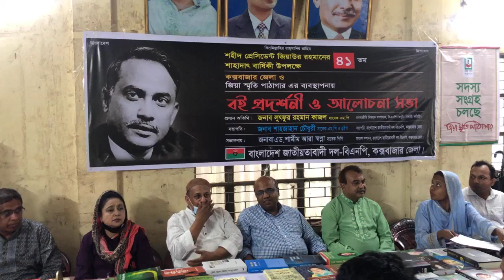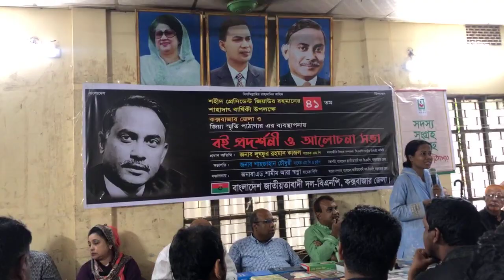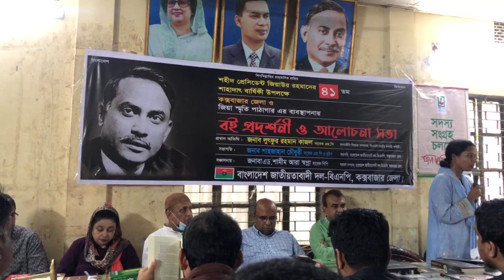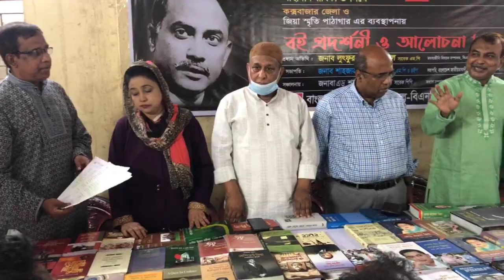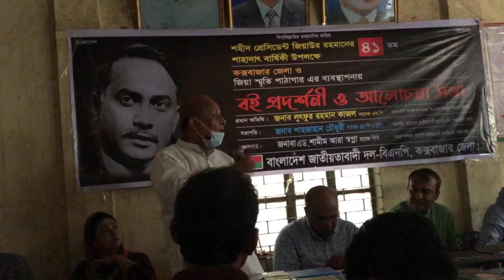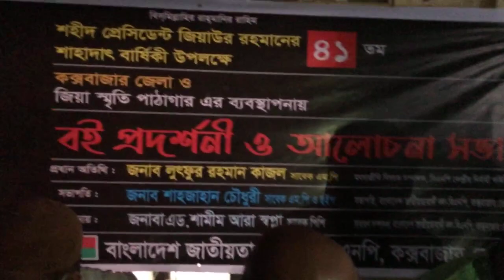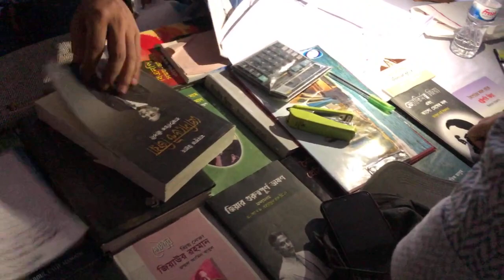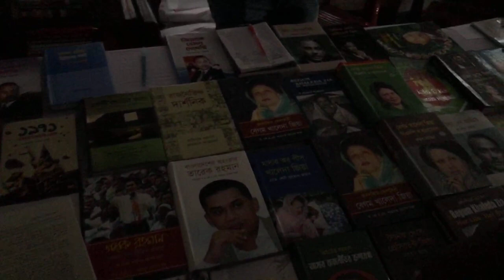'কক্সবাজার জেলা ও জিয়া স্মৃতি পাঠাগার' এর ব্যবস্থাপনায় বই প্রদর্শনী ও আলোচনা সভা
১৮ জুন ২০২২ইং শনিবার (সরাসরি সম্প্রচার)
শহীদ প্রেসিডেন্ট জিয়াউর রহমান'র ৪১তম শাহাদাৎ বার্ষিকী উপলক্ষে 'কক্সবাজার জেলা ও জিয়া স্মৃতি পাঠাগার' এর ব্যবস্থাপনায় বই প্রদর্শনী ও আলোচনা সভা।
প্রধান অতিথিঃ জনাব লুৎফুর রহমান কাজল, মৎসজীবি বিষয়ক সম্পাদক, বিএনপি।